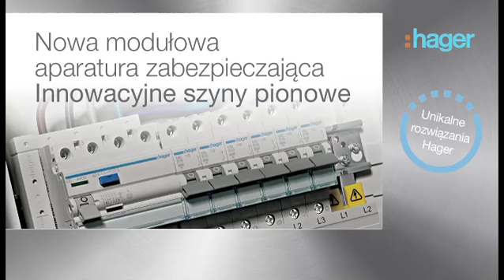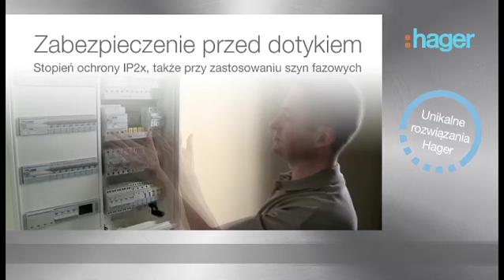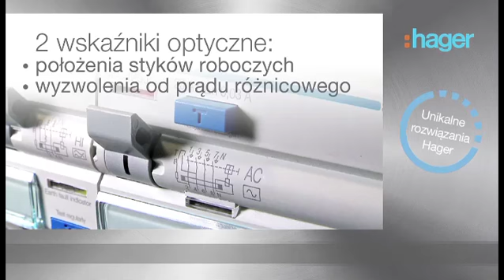Modułowa aparatura zabezpieczająca - szyny pionowe - TIM SA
Niesamowicie prosty montaż aparatury zabezpieczającej modułowej na najnowszych szynach grzebieniowych pionowych - wszystko od producenta Hager. Dzięki modułom demontowanie odbywa się bez odkręcania pobliskich szyn fazowych. Zobacz pełną ofertę szyn od Hager Polo